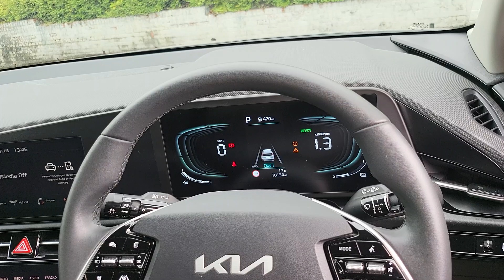KIA NIRO '2' (2022) - MJ72 OYN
Kia Niro '2' 1.6 GDi 139 HEV 5 Door Estate Automatic